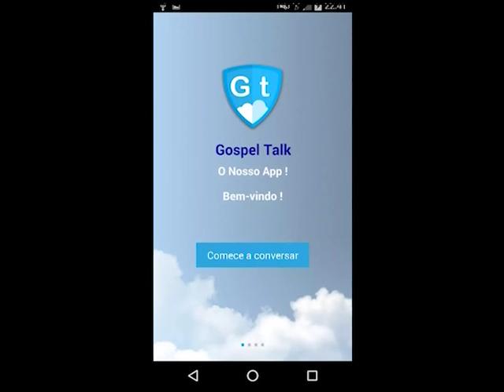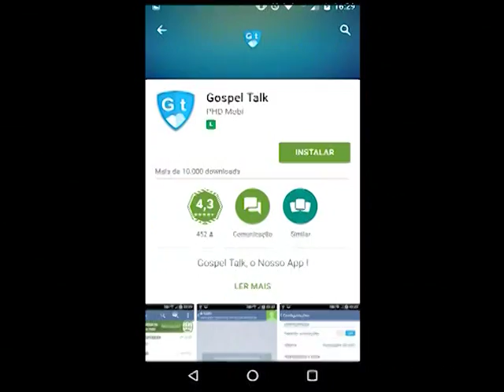Boas novas no ar - Harpa Cristã - 2 de 2 20/06/2016